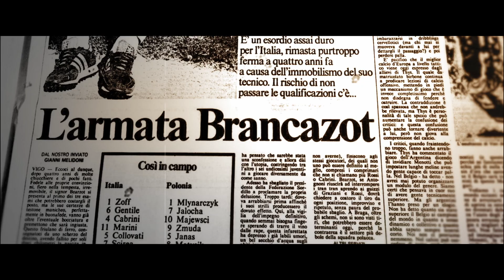Il Viaggio degli Eroi di Manlio Castagna | Trailer Ufficiale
Il Viaggio degli Eroi - un film di Manlio Castagna | Solo al cinema lunedì 20, martedì 21, mercoledì 22 giugno con Altre Storie

Con Marco GIALLINI e i contributi di Giancarlo ANTOGNONI, Giuseppe BERGOMI, Antonio CABRINI, Bruno CONTI, Claudio GENTILE, Gabriele ORIALI, Dino ZOFF, Cinzia BEARZOT, Federica CAPPELLETTI, Roberto MANCINI, Gianluca VIALLI

"Campioni del Mondo!": questa frase scandita tre volte dall’indimenticabile voce di Nando Martellini fa vibrare ancora i cuori, non solo di chi ha passione per il calcio, ma di tutti gli italiani.  Un successo inatteso, giunto dopo un avvio difficile, di sconfitte, di polemiche e silenzio stampa. Poi l'incredibile metamorfosi della Nazionale italiana contro Argentina e Brasile e la cavalcata fino a sollevare la Coppa del Mondo. Un esempio di caparbietà, di orgoglio e di dignità. Fu una vittoria che tutti ritenevano impossibile, tranne quei “ragazzi dell’82”. Una favola di riconoscenza e di riscatto, che vede fra i protagonisti Enzo Bearzot: commissario tecnico, mentore e padre putativo di quei giocatori che fecero l’impresa. Non era alla ricerca del consenso, ma aveva come priorità la lealtà, il rispetto e la coesione della sua squadra. Raccontiamo il Viaggio dei Nostri Eroi della Nazionale di Calcio del 1982 con la coinvolgente interpretazione di Marco Giallini. Un percorso a tappe, 11 momenti cruciali come i calciatori che scendono in campo per affrontare l’avversario. Un modello che è stato chiamato il Viaggio dell’Eroe che si realizza quando la storia diventa mito.

"La vittoria dell’Italia ai mondiali di calcio è una delle gioie più grandi da quando sono Presidente della Repubblica” (Sandro Pertini – 11 luglio 1982)